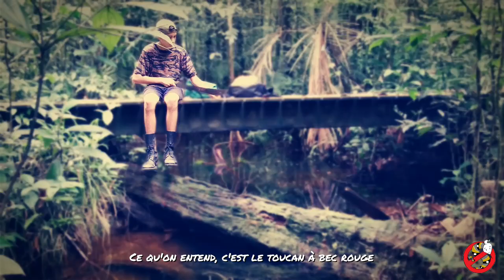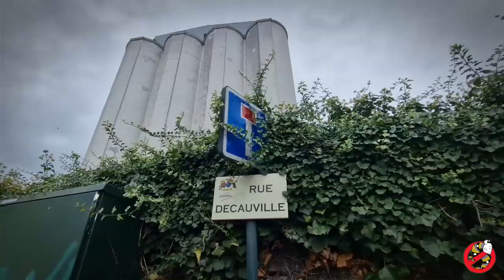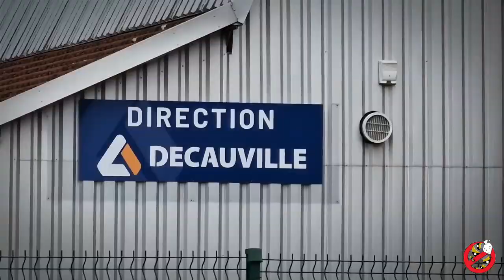PÂQUES AU BAGNE DES ANNAMITES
Raie de rivière, animal dangereux d'Amazonie, Sentier du bagne des Annamites.
Un beau sentier assez court 5km aller retour avec une rivière au bout.
Un sentier connu en Guyane française et un spot incontournable pour les amateurs de nature, de jungle, forêts équatoriales et animaux dangereux ou pas.